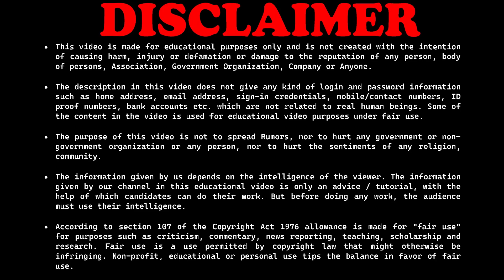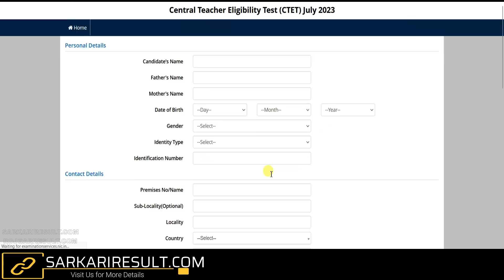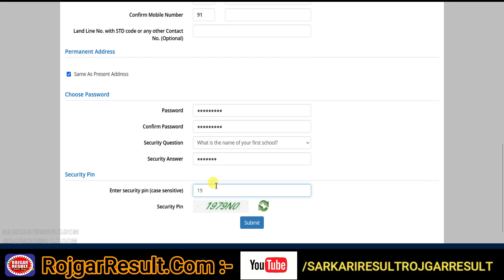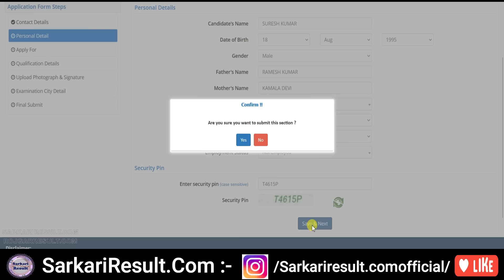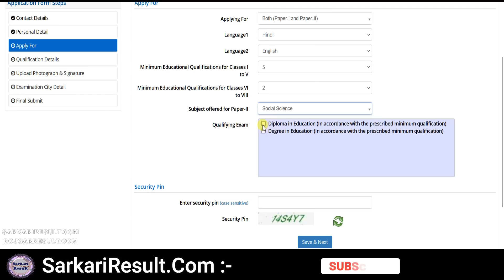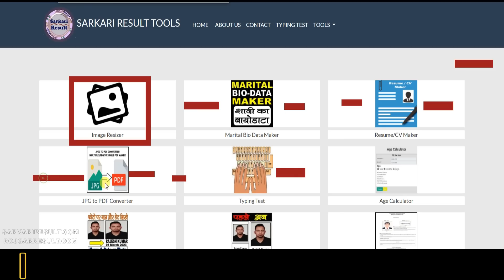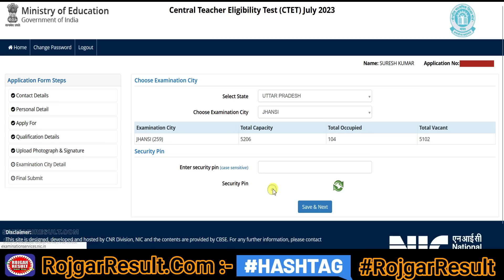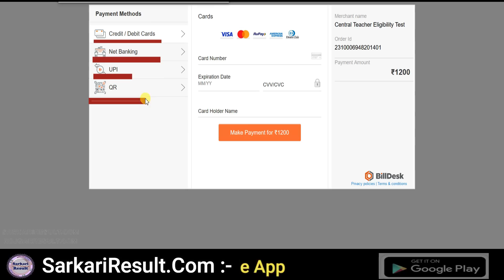CTET Online Form 2023 | Form Kaise Bhare | Primary / Junior | Central Teacher Eligibility Test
Central Teacher Eligibility Test CTET July 2023
Central Board of Secondary Education (CBSE)
How to Fill Form → Step by Step Complete Information
Direct Link for CTET Central TET Online Form July 2023

SarkariResult.Com:
Short Details ➡️Central Board of Secondary Education (CBSE) has released the Central Teacher Eligibility Test CTET July 2023 Primary and Junior Level Examination Notification. Those candidates who are interested in this CTET Exam July 2023 can apply online from 27 April 2023 to 26 May 2023. Read the notification for CTET Exam 2023, eligibility, post information, selection procedure, age limit, pay scale and all other information.

RojgarResult.Com:
Short Details ➡️Central TET CTET has released the Central Teacher Eligibility 2023 notification for the application form of Primary & Junior. All eligible and interested candidates can apply online form through online on its Official Website. Candidates can apply through online mode within 27 April 2023 to 26 May 2023. Detail list of information given below. More details are available on Rojgar Result. So Hurry and Apply Online Form, Don’t wait for last date. RojgarResult.Com